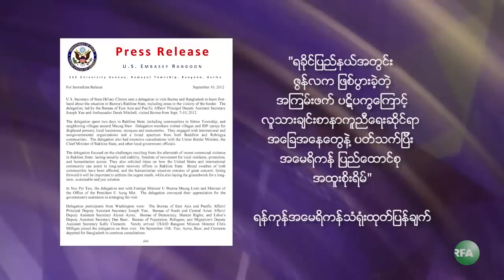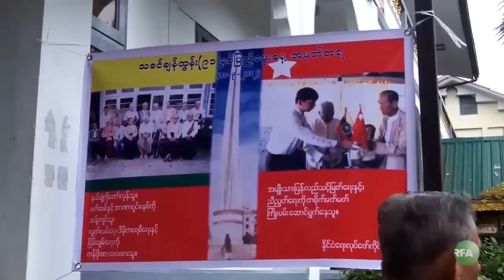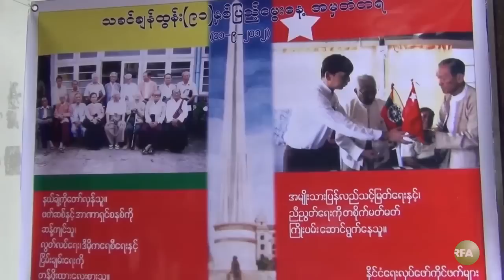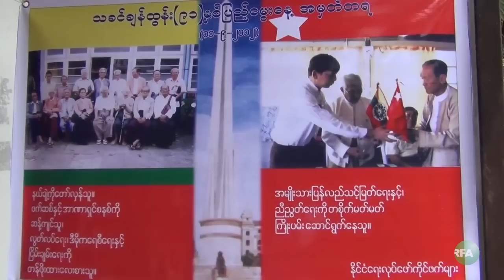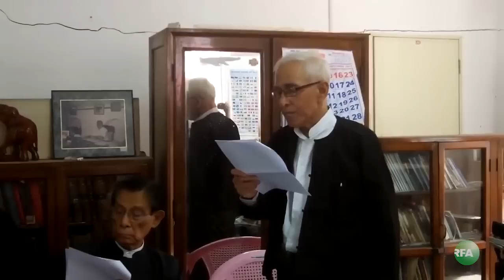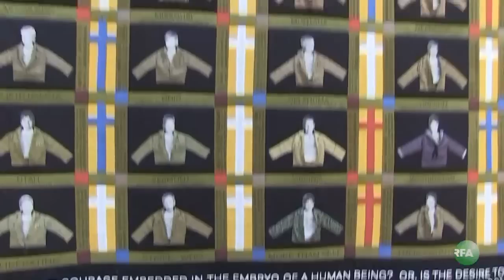RFA Burmese TV Magazine September 15, 2012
RFA ရုပ္ျမင္သံၾကား သတင္းမဂၢဇင္း အစီအစဥ္ (စက္တင္ဘာလ ၁၅ ရက္ ၂ဝ၁၂)

- တစ္ပတ္အတြင္း သတင္းမွတ္တမ္း၊
- ေဒၚေအာင္ဆန္းစုၾကည္ႏွင့္ ရန္ကုန္တိုင္း ကာကြယ္ေရး၊ ျပည္ထဲေရးနဲ႔ တရားေရးဝန္ထမ္းမ်ား ေတြ႔ဆံုပြဲ၊
- ျမန္မာ့ႏုိင္ငံေရး တိုးတက္ေျပာင္းလဲမႈအေပၚ ဝါရင့္ႏိုင္ငံေရးသမားႀကီး သခင္ခ်န္ထြန္း၏ သံုးသပ္ခ်က္၊
- ဗဟုိတရား႐ုံးခ်ဳပ္ အေဆာက္အဦး လွ်ဳိ႕ဝွက္ ေရာင္းခ်ခဲ့သည့္ကိစၥ ျမန္မာႏိုင္ငံေရွ႕ေနမ်ားကြန္ရက္ သတင္းစာရွင္းလင္းပြဲ၊
- အေမရိကန္ေရာက္ နာေရးကူညီမႈအသင္းဥကၠ႒ ဦးေက်ာ္သူႏွင့္ ေတြ႔ဆံုေမးျမန္းခန္း၊
- "RFA ကို ေရးတဲ့စာ၊ ေပးတဲ့စာ အစီအစဥ္"
- ျမန္မာႏိုင္ငံကုိ ျပန္ေရာက္လာတဲ့ NLD လြတ္ေျမာက္နယ္ေျမ- ႏိုင္ငံျခားေရးတာဝန္ခံ ကိုညိဳအုန္းျမင့္ႏွင့္ ေတြ႔ဆံုေမးျမန္းခ်က္၊

... စတာေတြကို ၾကည့္ရွဳရမွာပါ။